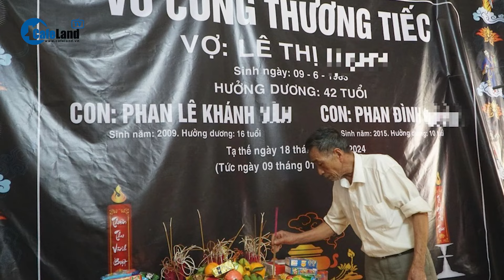Chuyến du xuân định mệnh: Vụ tai nạn thảm khốc trên cao tốc Cam Lộ - La Sơn | CafeLand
CafeLand | Chuyến du xuân định mệnh đã cướp đi một lúc 3 người thân cùng gia đình. Trong đám tang, người thân và bà con lối xóm không khỏi xót thương, tiếc nuối.
Chiều 19/2, căn nhà của gia đình ông Phan Đình Cử (SN 1946), ở thôn Nhật Quả, xã Thọ Dân, huyện Triệu Sơn, tỉnh Thanh Hóa, đông người đến, tập trung lo hậu sự cho 3 nạn nhân trong vụ tai nạn trên cao tốc Cam Lộ - La Sơn.
Trước đó, vào khoảng 10h sáng cùng ngày, ông Phan Đình Kiều (55 tuổi, trú tại Kon Tum) lái xe ô tô con biển kiểm soát 36A-485.67 trên cao tốc Cam Lộ - La Sơn theo hướng Đà Nẵng - Quảng Trị. Trên xe lúc này chở theo bốn người trong gia đình gồm: anh Phan Đình Q. (46 tuổi), vợ là Lê Thị H. (41 tuổi) và hai cháu Phan Lê Khánh V. (15 tuổi), Phan Đình Q. (9 tuổi), cùng trú tại phường Đông Tân, thành phố Thanh Hóa, tỉnh Thanh Hóa. Khi xe đến Km48+200m cao tốc Cam Lộ - La Sơn, thuộc địa phận thôn Đông Thái, xã Phong Mỹ, huyện Phong Điền, ô tô 36A-485.67 đã va chạm với xe đầu kéo 63C-136.59 kéo theo rơ moóc 63R-00227 do anh Huỳnh Văn Dũng (trú tại Tiền Giang) đang đi cùng chiều phía trước, cùng làn đường.